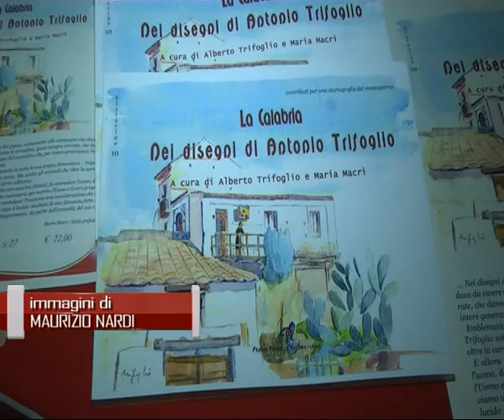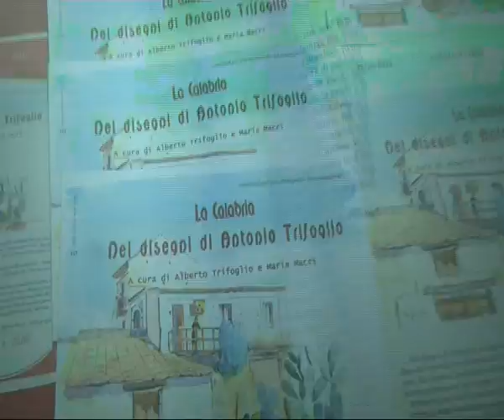LOCRI: I DISEGNI DI ANTONIO TRIFOGLIO RACCONTANO LA CALABRIA - IL VIDEO